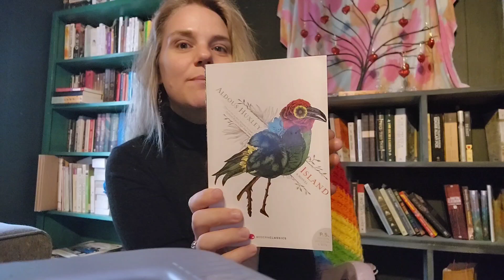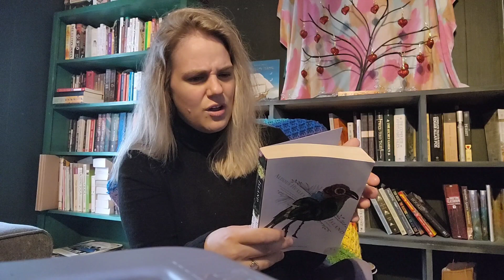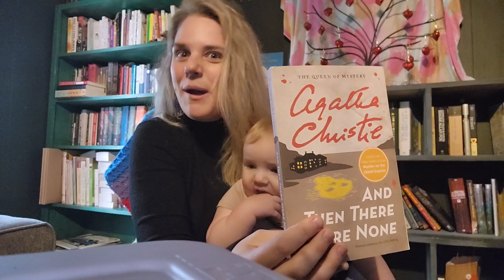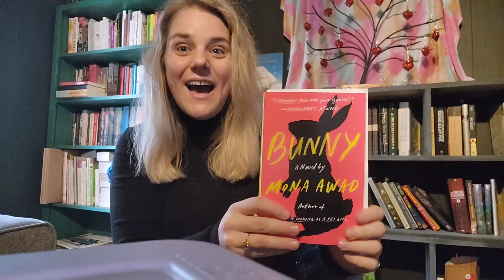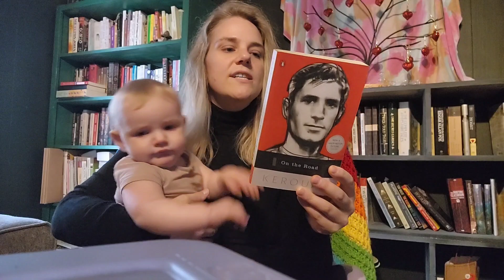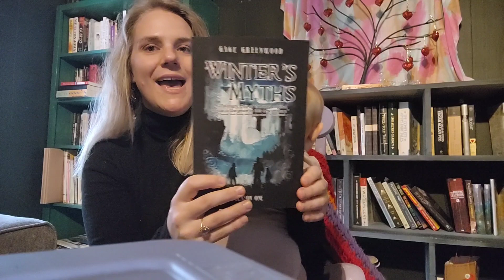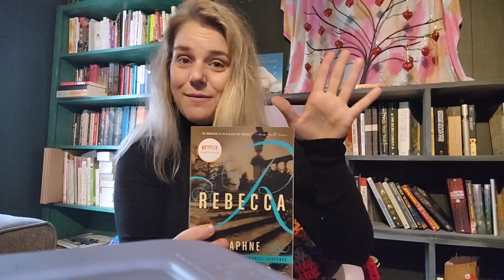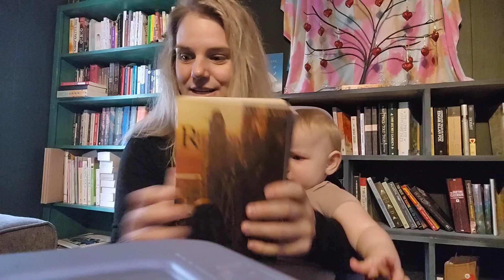2023 Reading Plans!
Hey everyone! Thanks for being here. In this video, I tell you my reading goals for this year as well as the books that are already on my shelves that I want to spend some time with! I have 15 books and two different series I own that I want to read!

I also talk a little about Game of Tomes, which is a reading challenge I'm super excited to be taking part in! We will read 12 classics this year, and there will be 6 live shows discussing them! I'm so excited to be taking part in it! I'll find the announcement video and post it below.

My friend Kala who I'm always getting book suggestions from( I love the way she describes books)